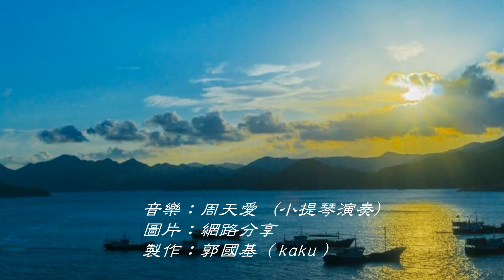奇異恩典 周天愛 小提琴演奏